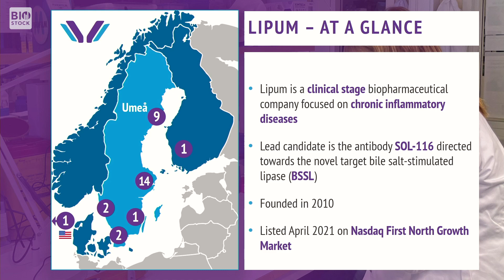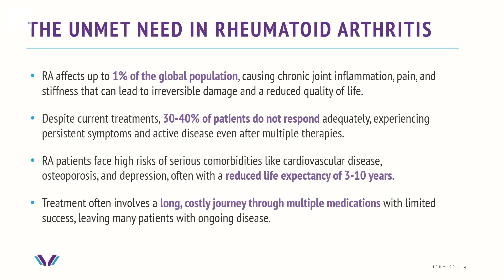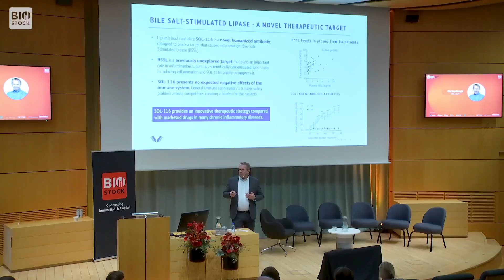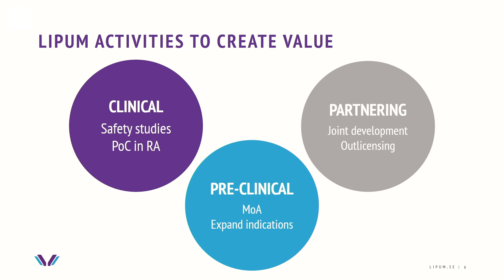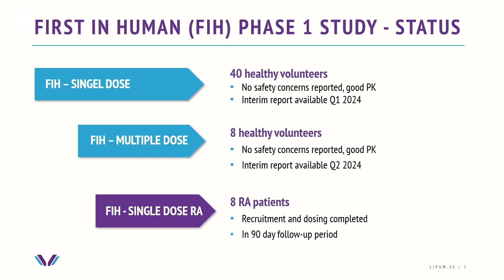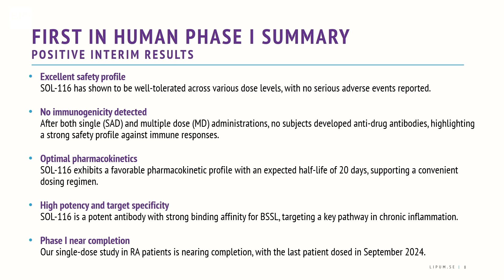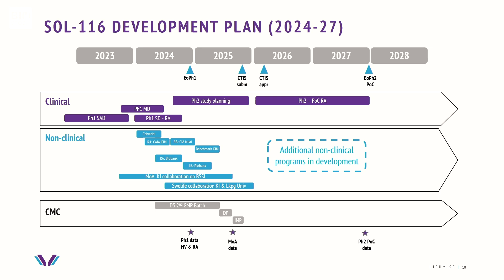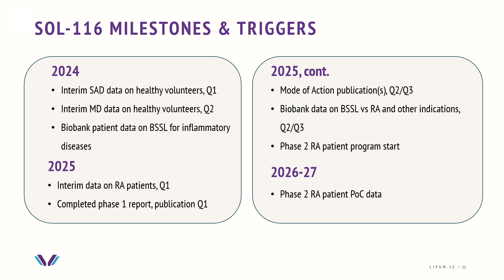Lipum | BioStock Life Science Summit 2024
CEO Ola Sandborgh presents Lipum at BioStock Life Science Summit 2024.